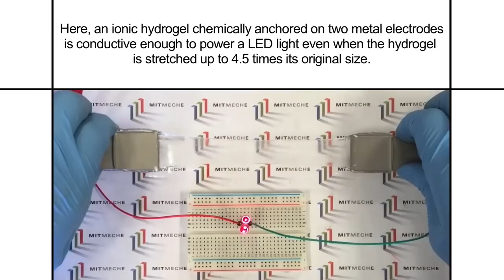ICYMI: Robotic teddy bear, electric glue formula and more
Today on In Case You Missed It: Teddy Ruxpin’s all grown-up with the artificial intelligence Diro robot that can act as an alarm and keep your kid entertained. London installed solar-powered recharging benches in public spaces that also monitor pollution and noise levels. And not one but two glue formulas are making waves: There are the powdered small glue balls that become sticky when pressed together and the MIT hydrogel that is made mostly of water, is super flexible and can conduct electricity.

We are also into the video made with neural network AI from the band WeatherAnomaly.

If you see any interesting science or tech videos, please share with us!